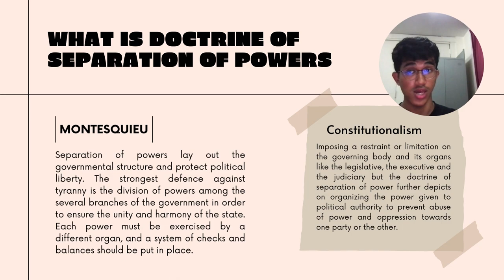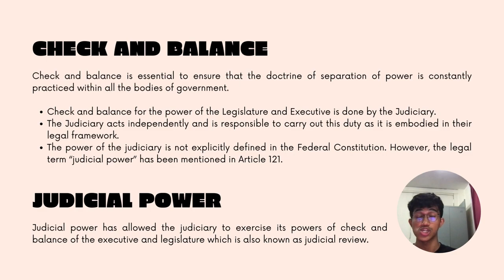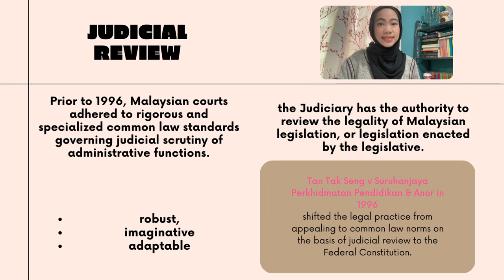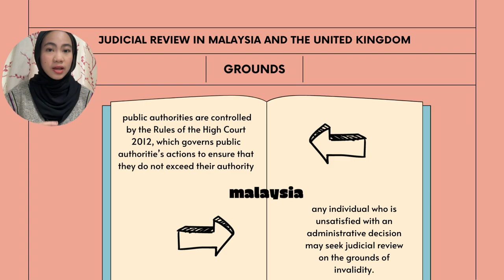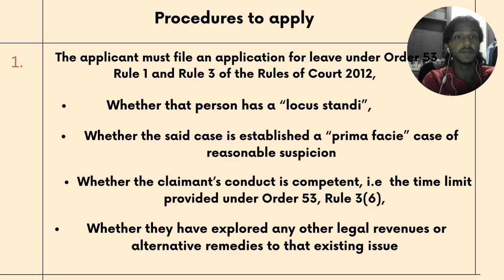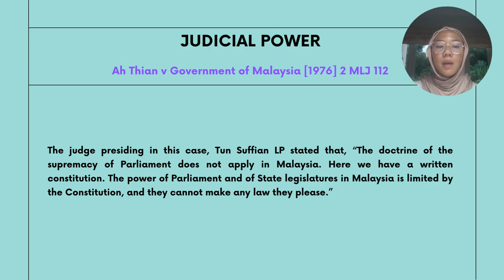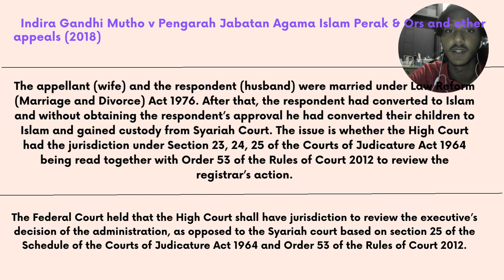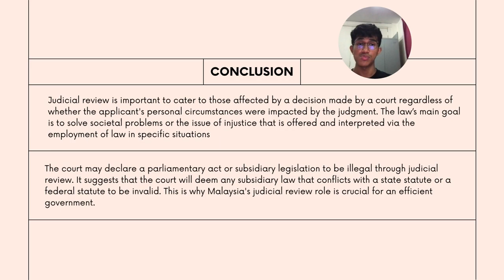Doctrine of Separation of Powers : Check and Balance by The Judiciary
Nur'Aisyah binti Mahadi
Muhammad Afiq Bin Syamsul Fadzly
Hafiza Anisa Binti Mohd Nor
Muhammad Alim Erfan Bin Shah Fiesal